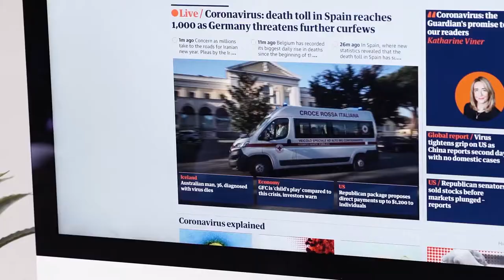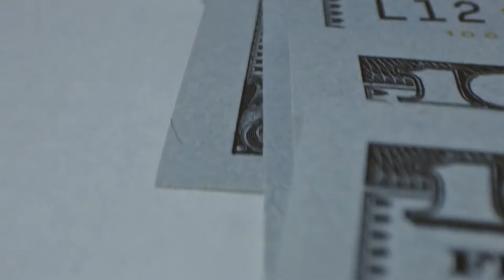EVERYTHING IS A LIE THE ELITES PUT US IN A BOX ITS CALLED SOCIAL ENGINEERING,FREE YOUR MIND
EYE SEE US ALL FREE
EYE WILL BE A FREE MIND